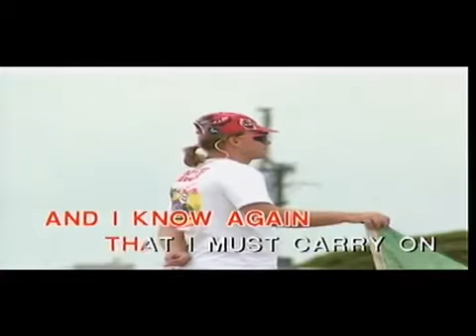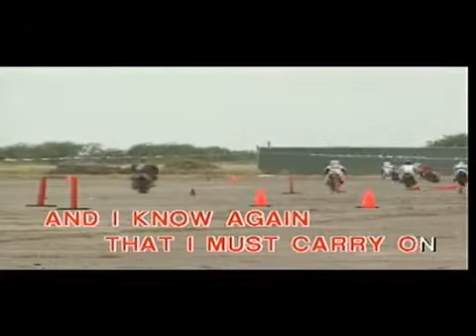Carry On Till Tomorrow polygram